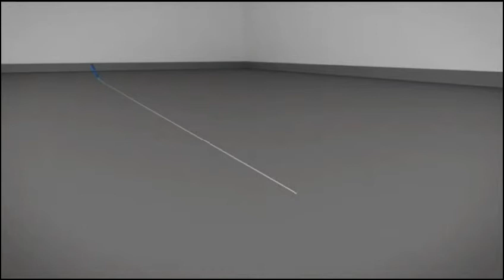Span Asia Grating Installation Demo HQ